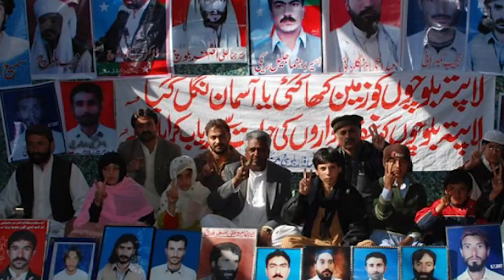Why Pakistan Judiaciary siding with Imran Khan? Missing Persons in Pakistan-Dr.Usman Ali w TahirGora